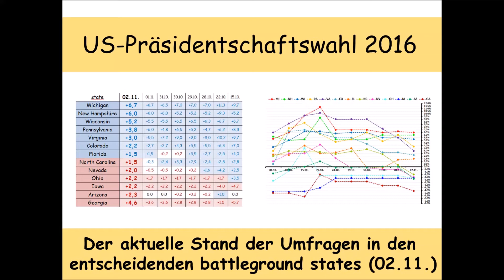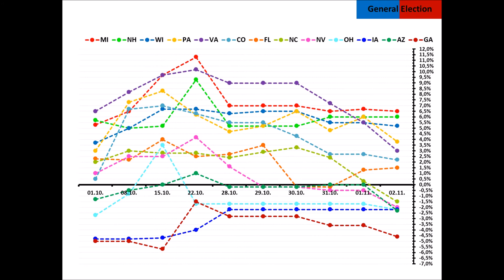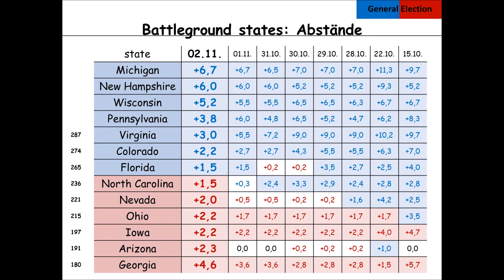US-Präsidentschaftswahl 2016: aktueller Stand in den battleground states (Stand: 02.11.2016)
In diesem Video soll der aktuelle Stand in den wichtigsten und wahrscheinlich entscheidenden battleground states kurz dargestellt werden.

Der Link zum Artikel auf RCP (eingesehen am 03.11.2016)